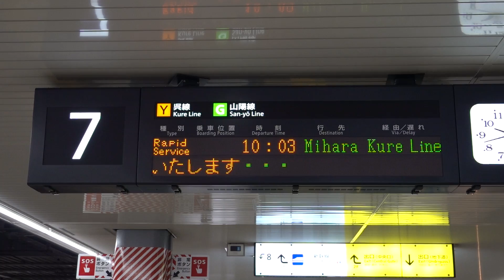20190907 快速瀬戸内マリンビュー三原行き 広島駅電光掲示板